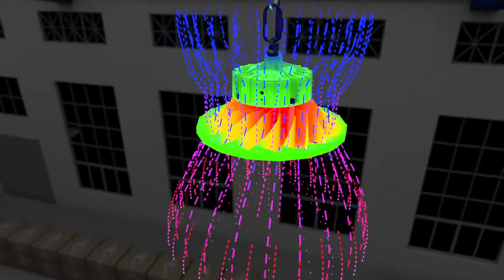ALTUM LED Energy Efficient & Heavy Duty High Bay Range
The ALTUM high bays constructed from aluminium alloy are ideal for warehouses and industrial applications. The dimmable fittings have an integrated LED module (SMD) and feature an IP65 rating, a high lumen output and a wide beam angle. ifferent options and accessories are available in this range.